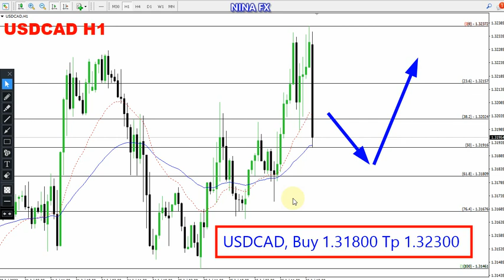USD CAD Daily Analysis for July 27, 2023 by Nina Fx